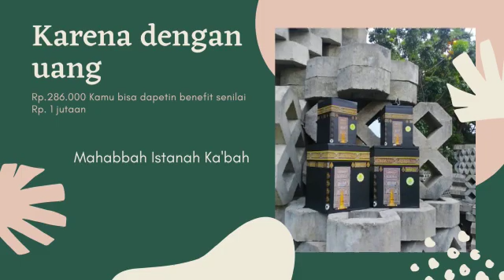Peluang Usaha, WA 0822-3773-2556, Reseller Celengan Kabah Di Samatiga, Mahabbah Istana Kabah.